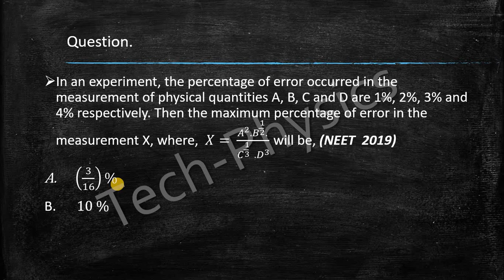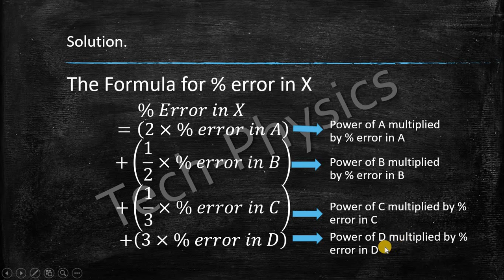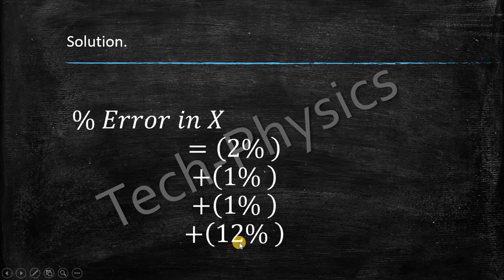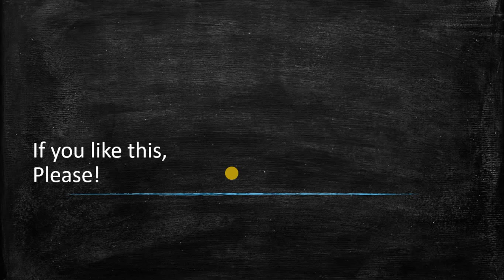NEET Physics 2019 Solution | Units and measurement (Part-2) | Hindi Version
This is a Solution of a Problem from Units and Measurements that came in NEET 2019.